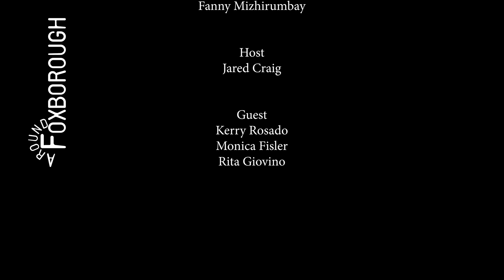Around Foxborough #186 Founders Day 2023